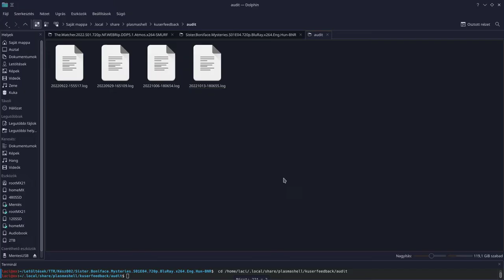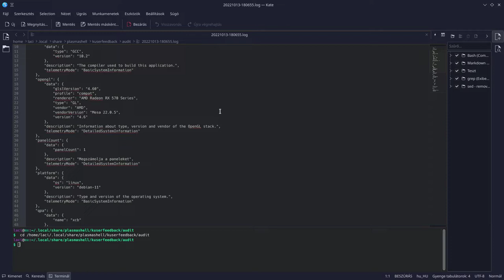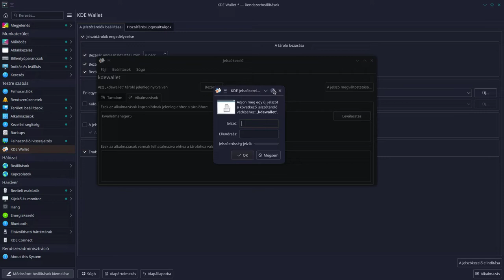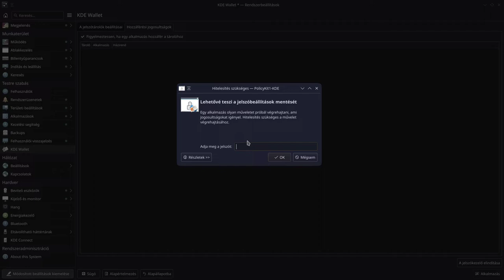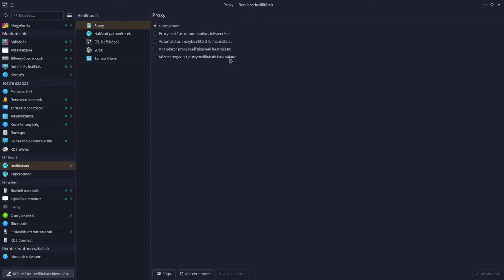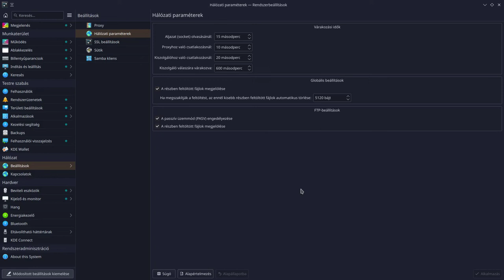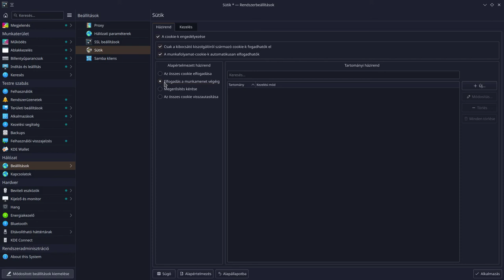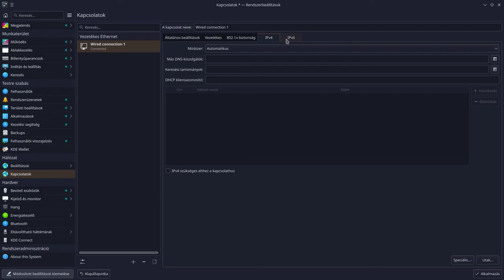KDE Plasma beállításai: Visszajelzések, biztonsás jelszótárolás, hálózat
A KDE Plasma beállításai közül ma a hálózat beállításait vizsgáljuk meg. Bár ez egy nagy téma, de csak érintőlegesen mutatom be, hiszen a hálózatunk már működik, beállításra került telepítéskor. Itt csak akkor állítsunk át valamit, ha valóban tudjuk is mit állogatunk!
A felhasználók (userek) adminisztrációja a KDE alatt egyszerű, komolyabb tudást nem igényel. A KDE Plasma jelszókezelése szintén egyszerű, pár alapbeállítás után csak használni kell...

Jó Linuxozást!